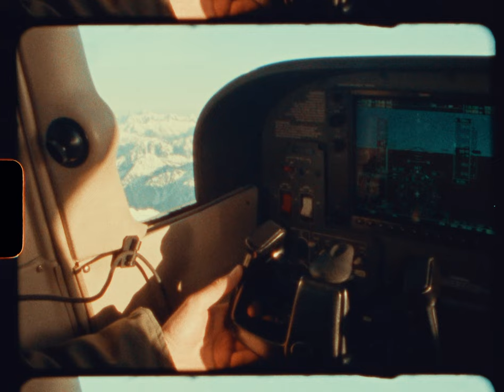City & Sky | A Super 8 Film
Hi everyone, recently shot some Super 8 film up in Seattle with Alicia and Emery and took a flight with my buddy John out over the Olympic Mountians. Hope you enjoy the footage, music, and images at the end of the video. Cheers!

Film/Camera: Kodak 50D & Canon AZ 814